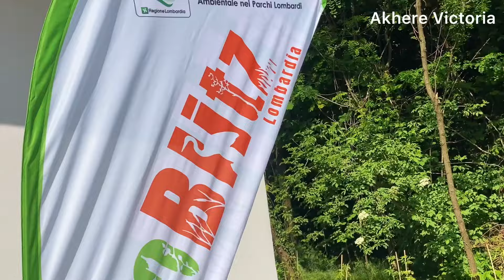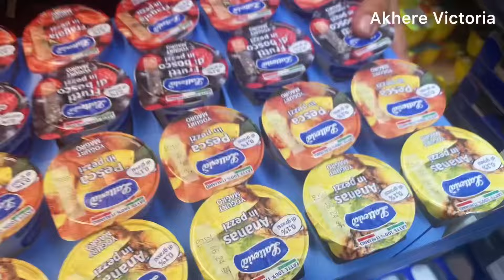VLOG :DAYS IN THE LIFE OF INTERRACIAL COUPLE LIVING IN ITALY🇮🇹 | BWWM | FAMILY VLOG | Akherevictoria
Hi 👋 welcome to my YouTube channel,if this is your first time on my page feel free to check all my other videos and please subscribe and like and share 🙏🙏 thank you